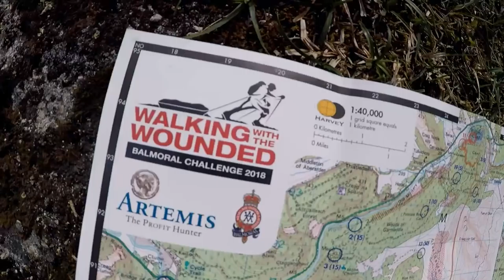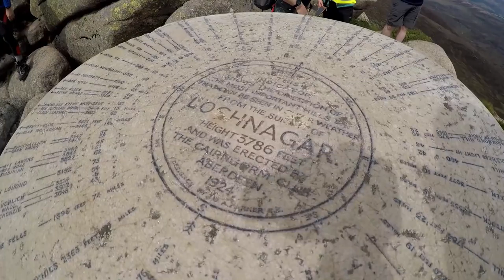Walking with the Wounded 2018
A few of us from Trail tribe have decided to take part in this charity walk, “Walking with the wounded”.

On Saturday the 23rd June 2018 we were dropped at a secret location to navigate our way back to Balmoral by foot, walking over 3 munro’s & 30k (what turned out to be 37k)

Walking with the wounded is a great charity helping wounded soldiers to find new careers outside the Military, Secure Employment, Mental Health Support and Raise Money For Veterans.

Thanks for taking the time to visit my JustGiving page.